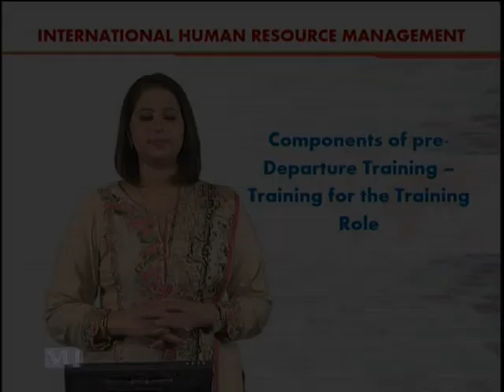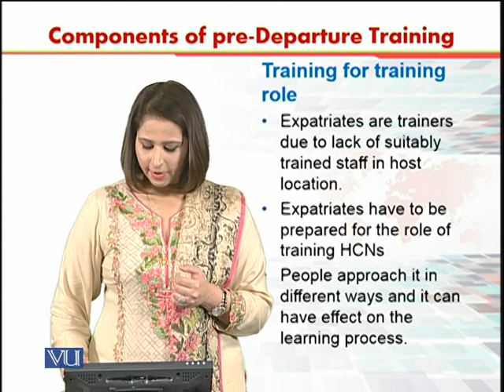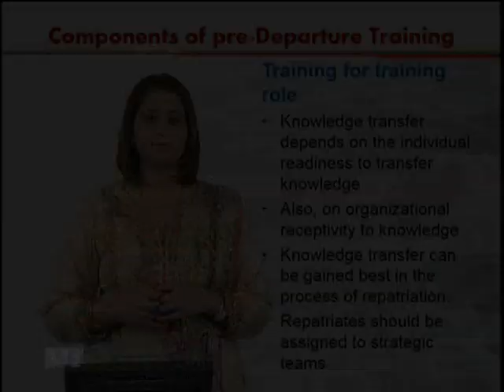Training for the Training Role | International Human Resource Management | HRM630_Topic091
Topic091 - Components of Pre-Departure Training - Training for the Training Role,